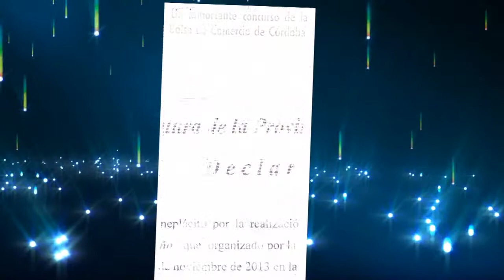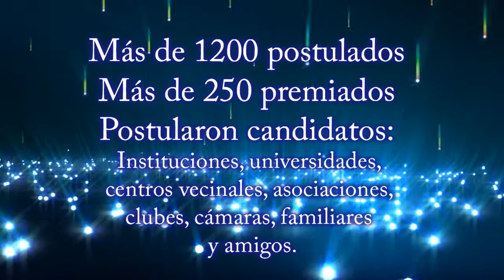Video Institucional - Diez Jóvenes Sobresalientes del Año, edición 2013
El video institucional del Certamen Diez Jóvenes Sobresalientes del Año, edición 2013 cuenta los inicios de esta actividad, los objetivos y propósitos que persigue así como la experiencia de los miembros del Honorable Jurado y de los galardonados.